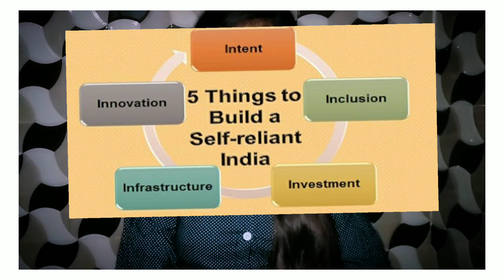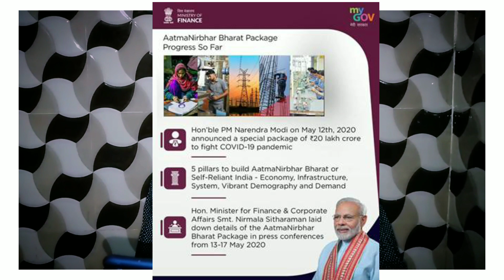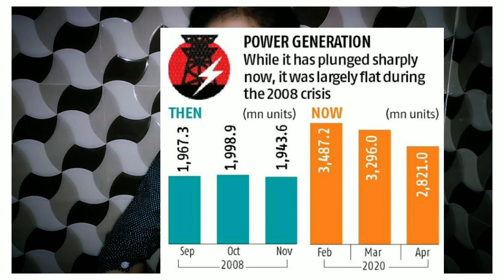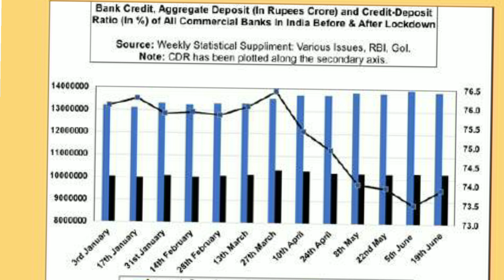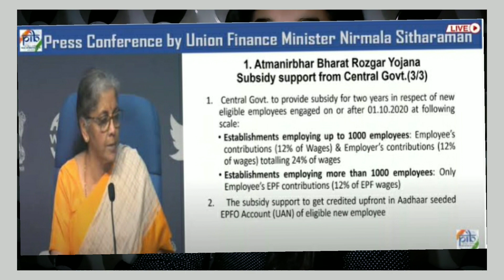Amrapali Group of Institutes Haldwani | National Technology Day 2021 | Arpita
May 11 is observed as the National Technology Day. This day marks the anniversary of Pokhran nuclear tests of 1998 and India's technological advancements in this space. On May 11, 1998, India successfully fired Operation Shakti missile at the Indian Army’s Pokhran Test Range in Rajasthan, the first among the five nuclear tests in Pokhran. The test was led by aerospace engineer and late President Dr APJ Abdul Kalam. Later, Prime Minister Atal Bihari Vajpayee declared India a nuclear state, making it the sixth country to join the ‘nuclear club’ of nations.

Amrapali Group of Institutes Haldwani celebrated National Technology Day 2021 by organizing an Online Science & Tech Quiz and a Video Presentation Contest.